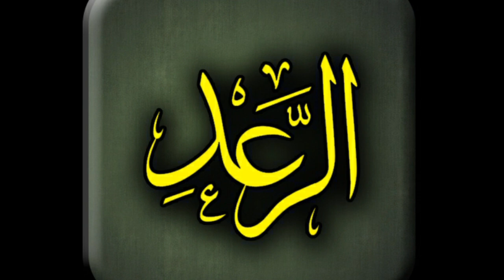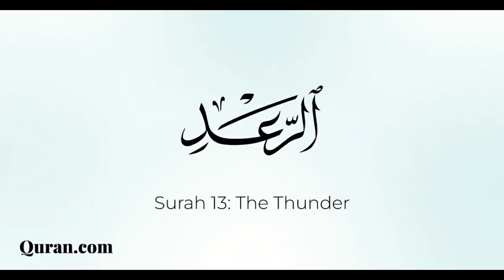Quran Para 13 Surah 13